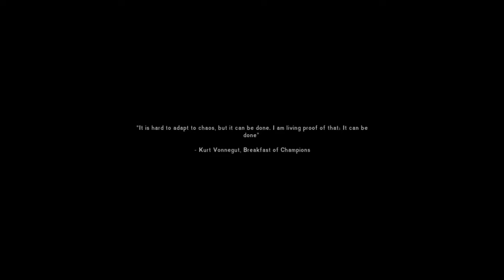OBS settings, Custom Game settings and Rabbit hunting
The Long Dark game play test recording video

Illustrate rabbit hunting with stones.